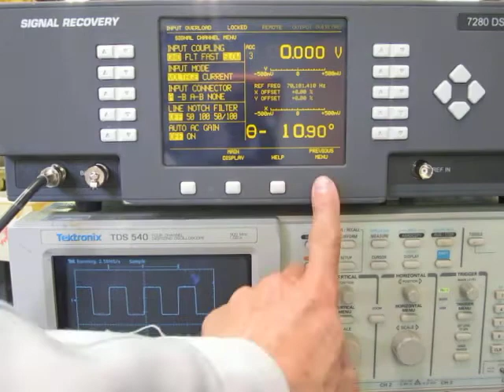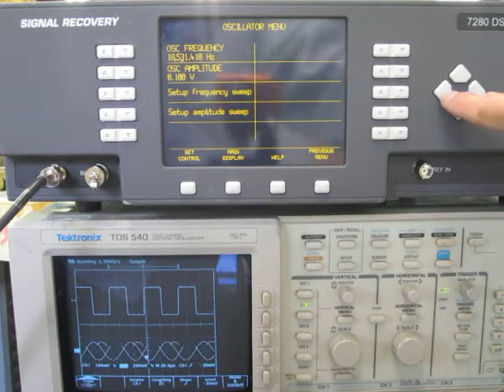Signal Recovery 7280 Lock-in amplifiers 動作確認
動作確認：このロックインアンプの操作画面で各キーSWの動作により、パネル表示が変化することを確認しました。Achと背面端子ADC１ｃｈに信号を入力し、パネルに表示されることも確認しました。また矩形波を入力しスペクトラム表示されることを確認しました。されに内蔵OSCにより設定された信号が出力されることも確認しました。